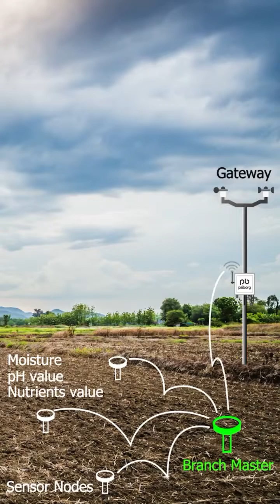How Device-to-Device Communication Works?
In the previous video, we gave an overview of all three communication layers, but as I said, a lot happens at each layer. So, let's understand the role of connectivity protocols in device-to-device communication.

As the name itself suggests, Device to Device communication broadly refers to the exchange of data between two or more devices, machines, or sensors without direct human intervention. So in WSN, communication between sensor node to sensor OR sensor node to IoT gateway comes under this category.

Lora, Sub-1 GHz RF, Zigbee, and BLE Mesh are commonly used connectivity protocols as they can create Low-power wide area networks efficiently.

These connectivity protocols govern how devices discover each other and exchange information.

Take the example of smart agriculture, where soil quality monitoring is done in huge fields using LoRa. There are sensor nodes that are spread over a huge field. These sensor nodes, along with Branch Master devices, form a mesh network.

The sensor nodes collect data on soil parameters like moisture and send data to the Branch Master, which itself consists of sensors and acts as a master device for several sensor nodes.

Branch masters further transmit the data wirelessly to the gateway, which is connected to the internet.

So, the data transfer from sensor nodes to branch masters and from branch masters to gateway is an example of D2D communication using LoRa.

Ultra Low power consumption is a very important aspect of such deployments as it is practically not feasible to change batteries of hundreds of devices, so the battery is chosen with good shelf life.

WeeklyIoTDose - We have started a series called "Weekly Dose of IoT," where we give easy-to-understand explanations every week on IoT and related topics.
We are looking forward to your feedback and suggestions.

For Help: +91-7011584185